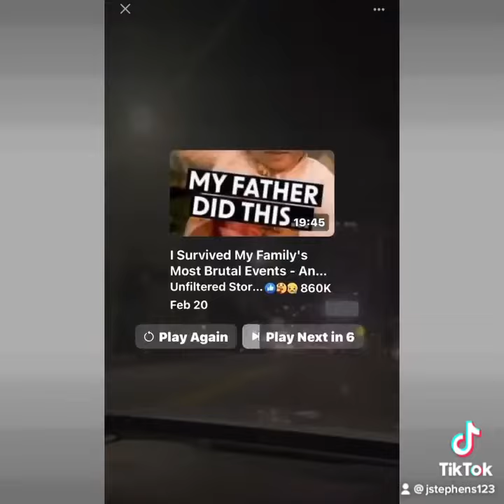White football coach shares his feelings about Black people. ￼